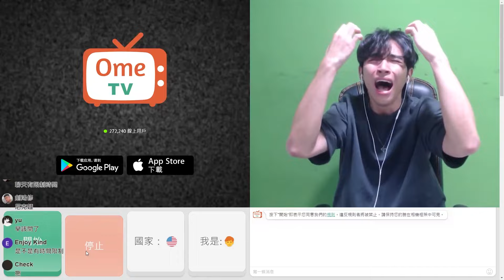冷麵與江蘇美人的緣份邂逅！卻變成十分痛苦的遺憾！ OME視訊交友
每天晚上7點直播 努力帶給大家歡樂！
偶像是 婁峻碩 尼克星

我是麵主播 其實我真的很喜歡直播 帶給大家歡樂 ！
在迷茫的人生中 希望能找回自己的目標與動力 做自己最喜歡的事情！
喜歡聊天室的留言刷起來 這樣才好玩 如果都沒人留言 很像我在自HIGH
互動性是必須有的！所以各位可以多發言 講什麼都好 嘴我也可以！
不甘於過平凡的人生 我要活得像人生中的主角 不要當個路人！